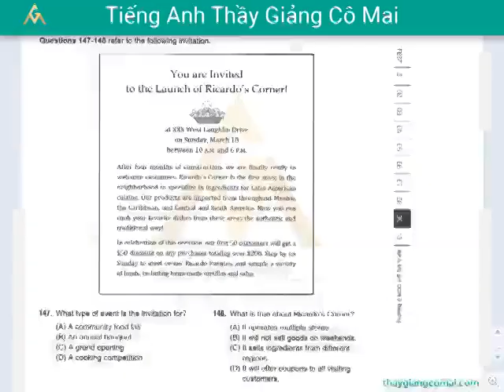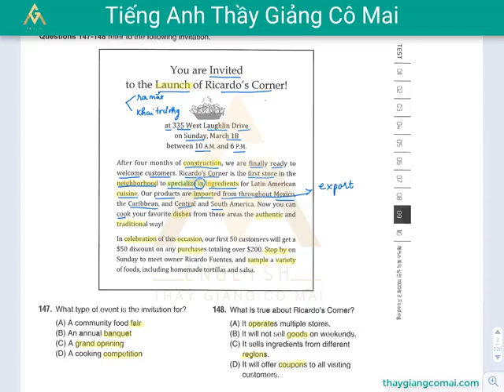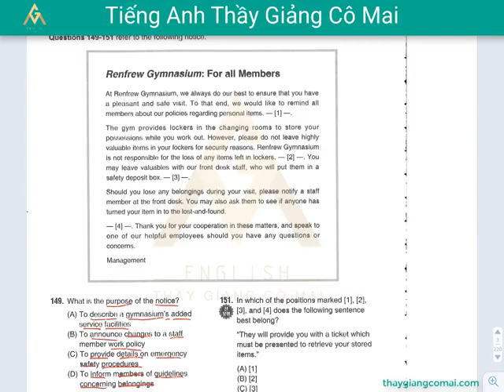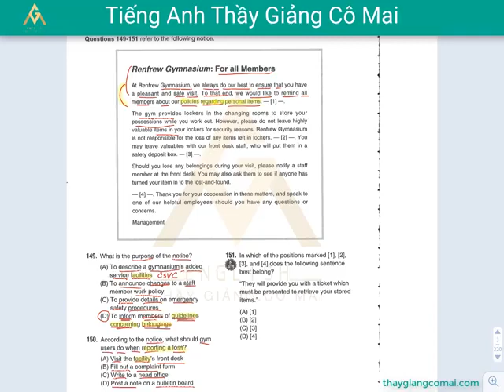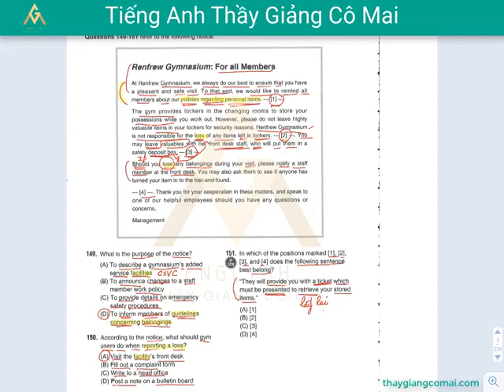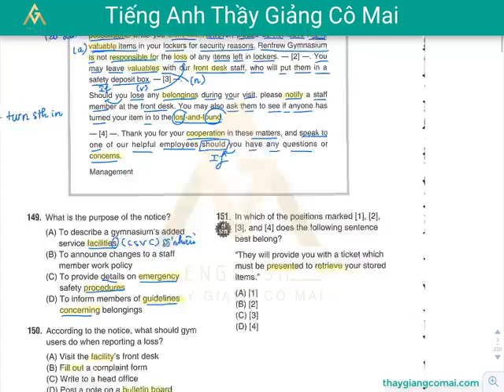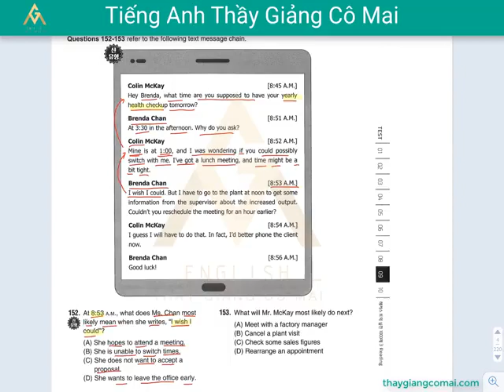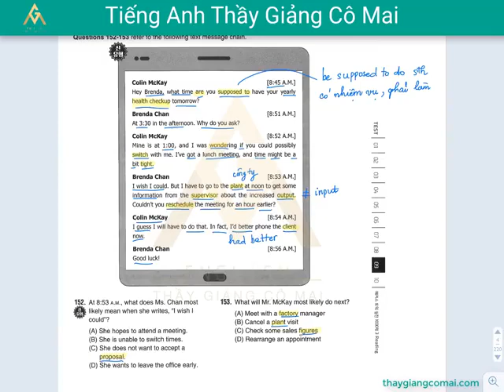Sách FOCUS RC 1 Test 01 Câu 147 đến 153